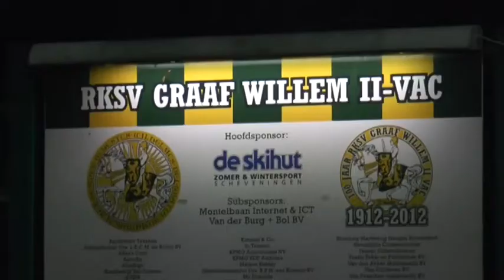HV aan Tafel 07 10 2016